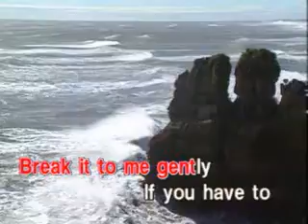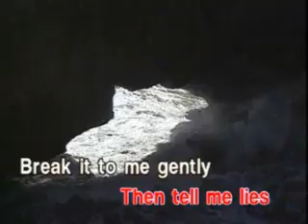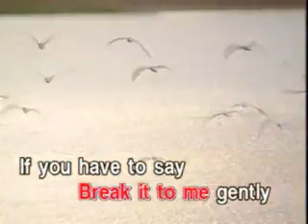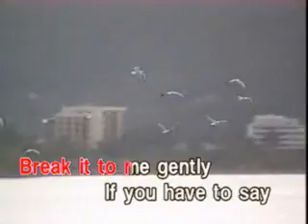Agela Bofill - BREAK IT TO ME GENTLY